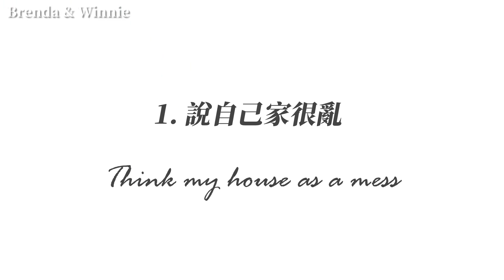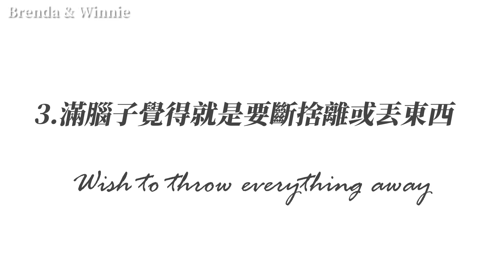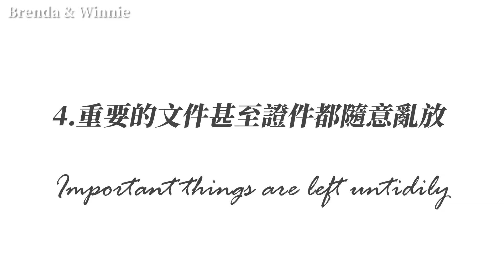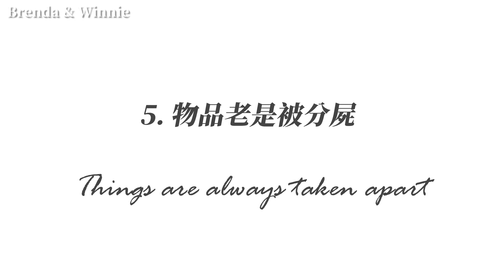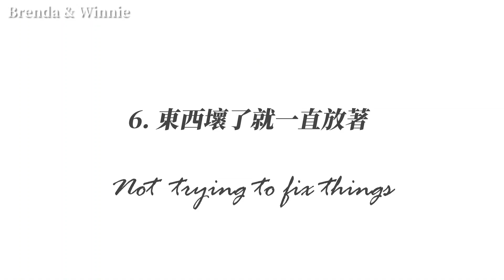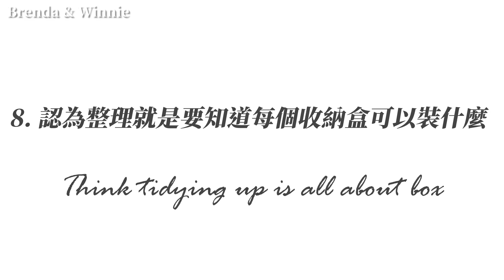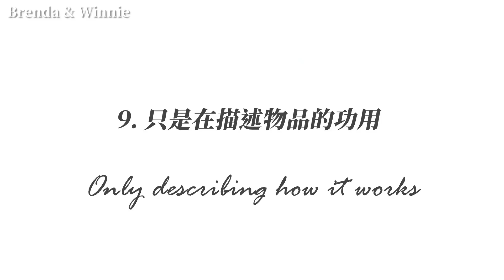第2部狀況劇：到府整理時最常遇到的10種客戶反應｜布蘭達&維尼